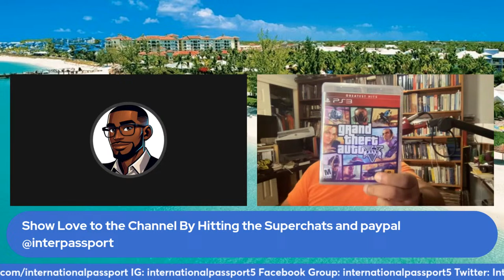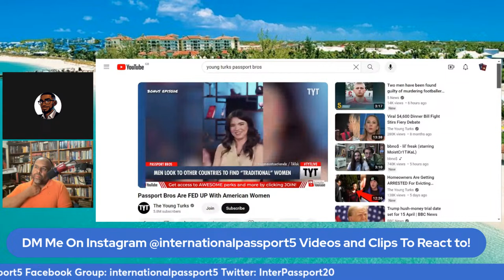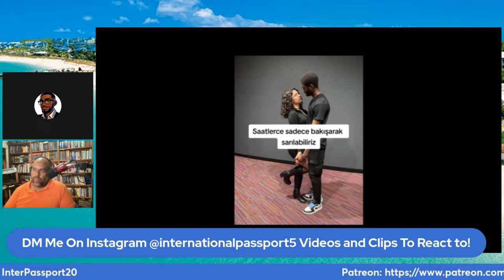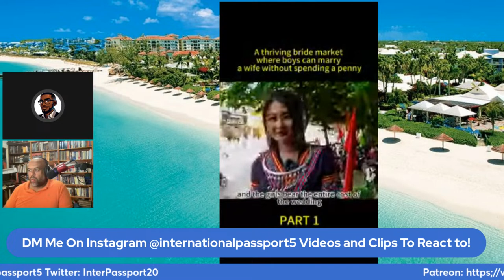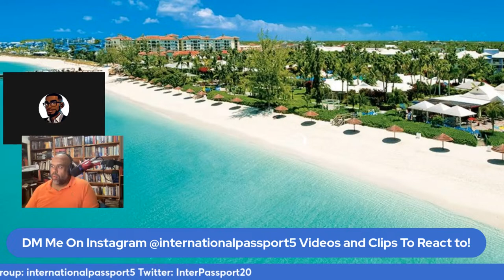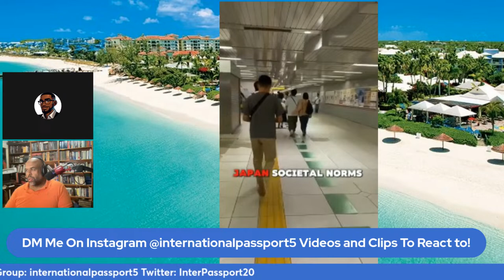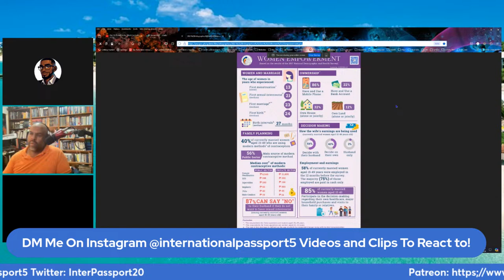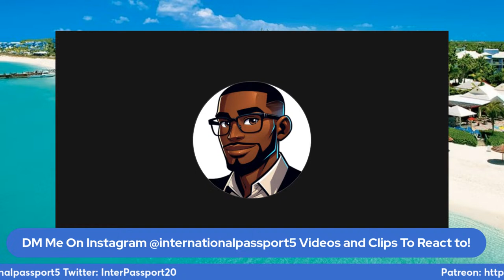The POISONS in the West Controlling YOU From Leaving The West Forever | Passport Bros Show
The POISONS in the West Controlling YOU From Leaving The West Forever | Passport Bros Show Episode 35 With Theo WAF